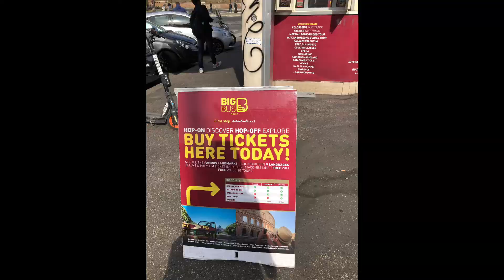italy2021.10🇮🇹イタリアの旅④ ローマ コロッセオティトゥスの凱旋門フォロ・ロマーノお散歩💚🤍❤️ ワクチンパスポート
italy2021.10🇮🇹
イタリアの旅④ ローマ
コロッセオ
ティトゥスの凱旋門
フォロ・ロマーノ
定番のローマ観光コースをお散歩💚🤍❤️